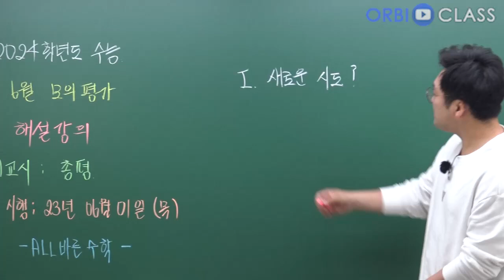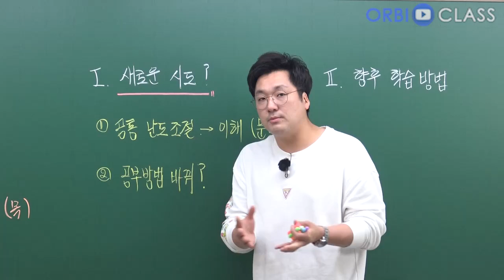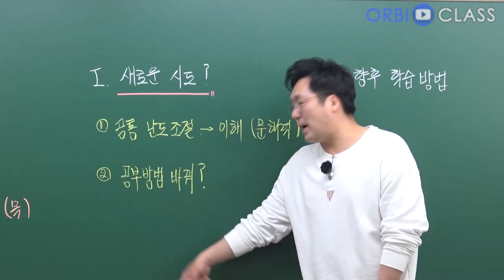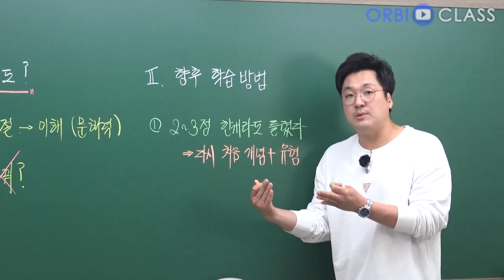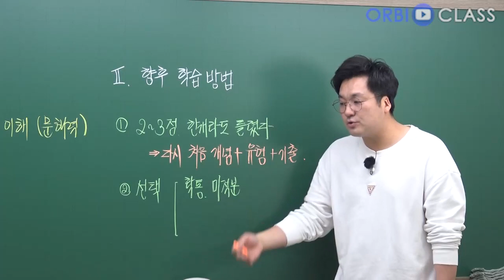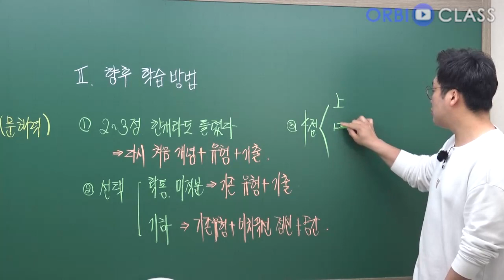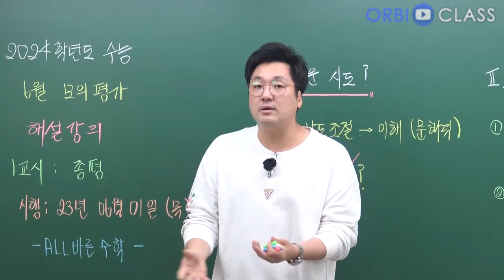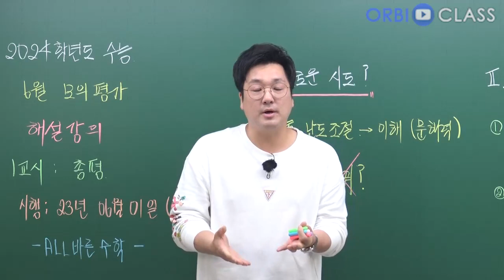[오르비 클래스] 2024학년도 대학수학능력시험 6월 모의평가1